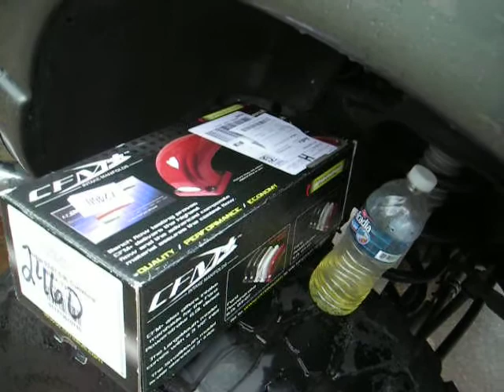CFM+ Install on an 07 Ram 5.9 Cummins part 1 of 5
A video walkthrough of the install of my CFM+ intake...